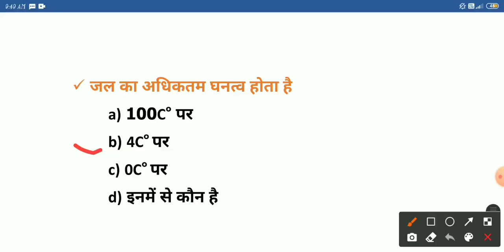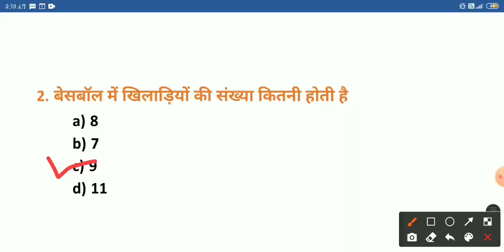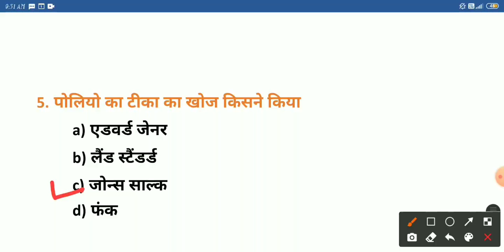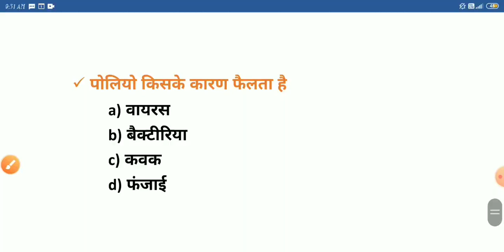विज्ञान 25 महत्वपर्ण प्रश्न/science ka imapotant GK gs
विज्ञान का 25 imapotant questions /आने वाले exam ke liye imapotant GK gs